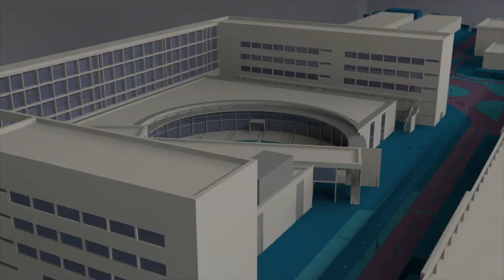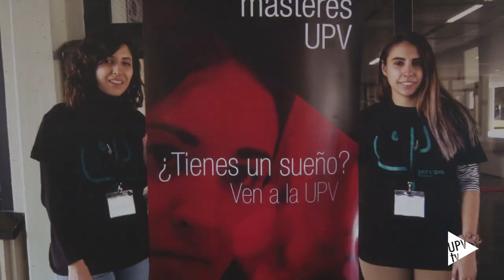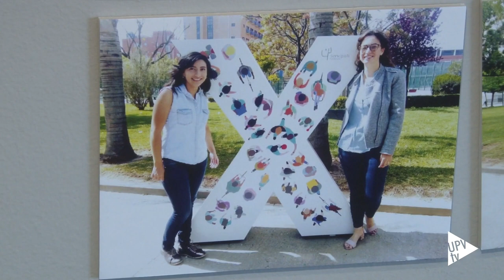Servipoli cumple 10 años - Noticia @UPVTV, 05-10-2018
Y ya van diez. Son los años que celebra la Fundación Servipoli y el tiempo en que ha gestionado 7.000 contratos entre estudiantes de la Universitat Politècnica de València. Su objetivo es ofrecer al alumnado una experiencia laboral compatible con los estudios.

La Fundación Servipoli se creó formalmente en el año 2008, cuando Carlos Ayats era Director Delegado de Políticas de Empleo de la UPV.

En 10 años, casi 4000 estudiantes han trabajado, siempre a tiempo parcial, en tareas de organización de congresos y jornadas, diseño de materiales y páginas web, dinamización de redes sociales, atención al público, realización de fotografías y grabación de conferencias. Un trabajo remunerado que les ayuda a pagar sus estudios.

Para trabajar como servipoli es requisito indispensable tener aprobados al menos 60 créditos y haber aprobado 30 del curso anterior. En la selección prima la nota del expediente académico cuando se cumplen los requisitos del perfil que se solicita. Estos diez años se han celebrado con un acto en la Casa del Alumno, dentro de las semanas conmemorativas del 50 aniversario de la UPV.